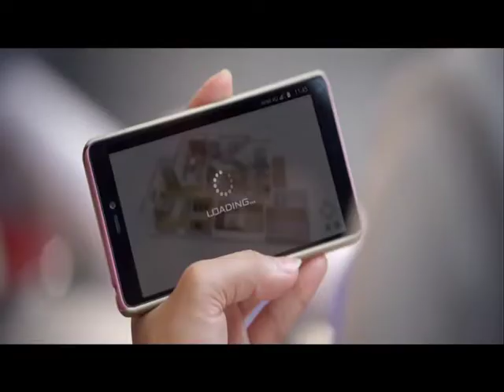Voice lended by Simita for Airtel